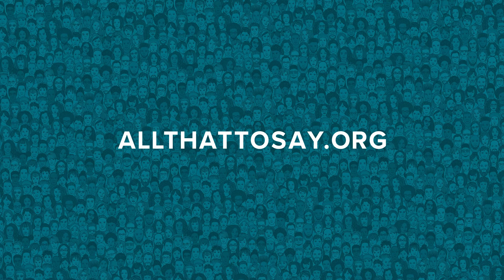Strength in the Name of the Lord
Does Sandi Patty get stage fright? How does she manage the pressure of delivering concert after concert? “The power is in the lyrics,” she says.